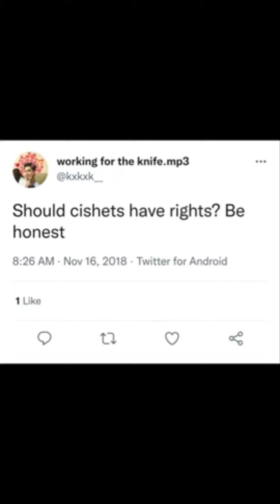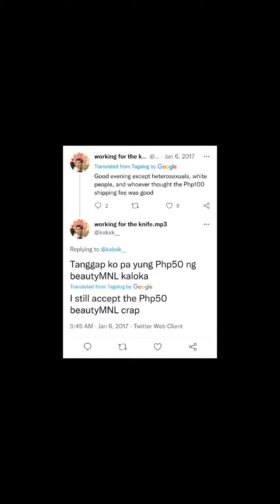the bigoted scumbag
one of Daryl's whiteknights